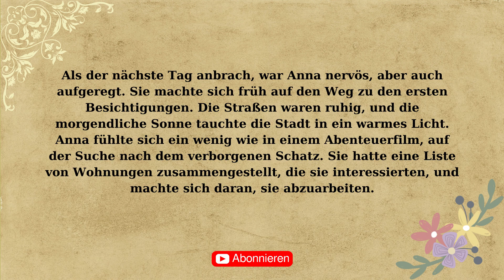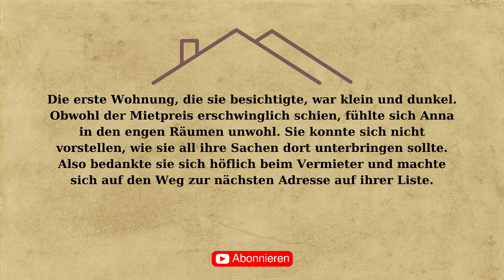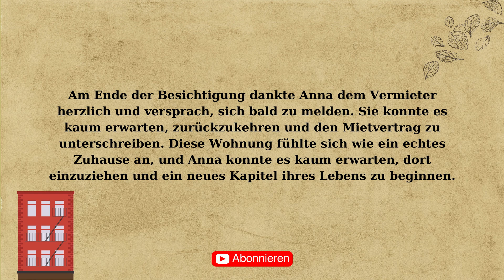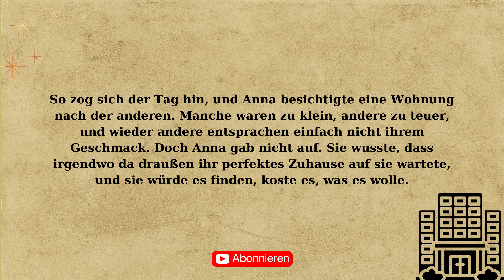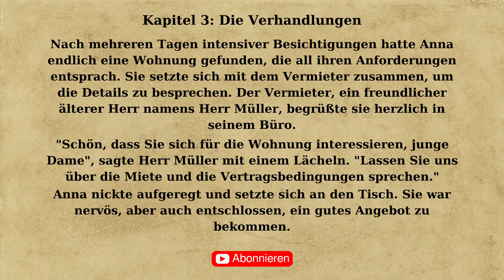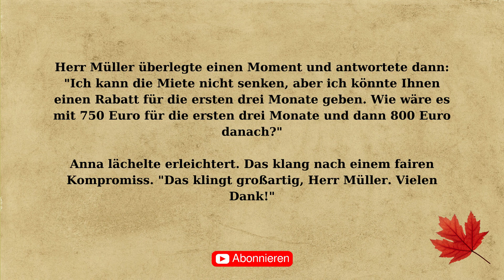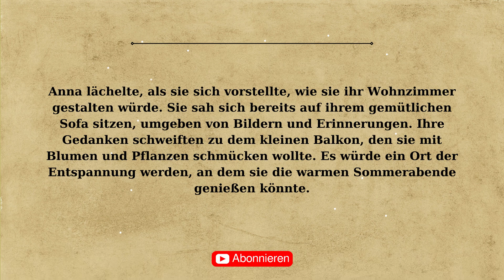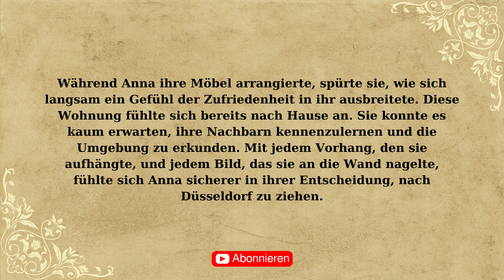Deutsch lernen mit Geschichten | Learn German with stories - A2-B1 - Deutsch lernen durch Hören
Ausführliche Bucheinführung:
Willkommen zu "Hausmieten in Düsseldorf: Ein Leitfaden für Wohnungssuchende"! In diesem Buch begleiten wir Anna auf ihrer Reise, ein neues Zuhause in der wunderschönen Stadt Düsseldorf zu finden. Von der anfänglichen Suche bis zur erfolgreichen Vermietung wird Anna mit allen Höhen und Tiefen konfrontiert, die die Suche nach einem neuen Zuhause mit sich bringt. Dieser Leitfaden bietet nicht nur praktische Tipps und Ratschläge für die Wohnungssuche, sondern auch Einsichten in den Immobilienmarkt und die kulturellen Aspekte des Lebens in Düsseldorf. Tauchen Sie ein in die Welt der Immobiliensuche und erleben Sie mit Anna die Freude und Herausforderungen des Umzugs.
thema ist haus mieten

📚 Deutsch Lernstunde mit Geschichten! 🇩🇪

Hallo liebe Zuschauer! Ich bin hier, um euch eine angenehme Deutschlernerfahrung auf diesem Kanal zu bieten. Die Geschichte, die wir heute teilen werden, enthält nicht nur die Verbesserung Ihrer Sprachkenntnisse, sondern auch unterhaltsame Informationen über die deutsche Kultur und das tägliche Leben.

🎙️ Hörbuch und Dialoge

In diesem Video werden Sie nicht nur eine deutsche Geschichte hören, sondern auch mit Hörbuchabschnitten und Alltagsdialogen Ihre Sprachkenntnisse üben. Denken Sie daran, je mehr deutsche Wörter und Ausdrücke Sie hören, desto schneller lernen Sie!

📖 Deutsche Untertitelgeschichte

Durch die deutschen Untertitel unter unserer Geschichte wird es noch einfacher, die Bedeutung jedes Wortes zu lernen und es richtig auszusprechen. Sie können sich darauf konzentrieren, den Fluss der Geschichte zu verfolgen und gleichzeitig Wörter und Satzstrukturen zu lernen.

🌟 Was sind deine Deutschlernziele?

Wir können diesen Kanal mit Ihrem Feedback weiter verbessern. Vergessen Sie nicht, uns mitzuteilen, welche Themen Sie öfter sehen möchten oder welche Sprachfähigkeiten Sie verbessern möchten.

Ich bin immer hier, viel Spaß beim Anschauen und viel Erfolg! 🌟

Geschichten, die helfen Deutsch zu lernen.
Geschichten zur Erweiterung des Wortschatzes.